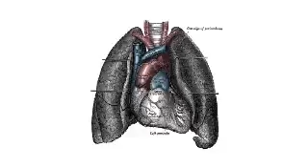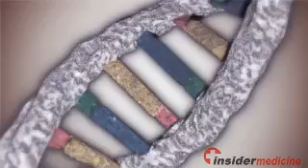Ponatinib shows promise in treating drug-resistant leukemia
A new targeted therapy known as ponatinib may offer new hope for individuals with leukemia who have developed resistance to other targeted therapies, according to early research published in the New England Journal of Medicine.

Here is some information about leukemia:

•    It is a form of cancer that affects cells in the bone marrow that make blood cells

•    Acute leukemias start suddenly and develop quickly while chronic leukemias develop slowly over months and years

•    Treatments include chemotherapy, radiation, stem cell transplantations, and targeted therapies that directly affect the genetic mutations underlying the disease

Researchers from M.D. Anderson Cancer Center enlisted 81 individuals with chronic or acute form of leukemia who had already tried several other targeted therapies to receive treatment with ponatinib. To help determine what dose of the drug is safe and effective, the participants received doses that ranged from 2 to 60 mg. They were followed up for an average of just over a year.

Toxic effects that limited how much of ponatinib the patients could safely take included elevated liver enzymes and inflammation of the pancreas. Common side effects included rash and bone marrow suppression. Response rates to the drug were good, even among many of those who had failed to respond to many other treatments as well as among many of those with genetic mutations known to make them more resistant to these types of therapies.

Today's research suggests a new drug may soon be available to help individuals with leukemia who do not respond to currently available treatments.